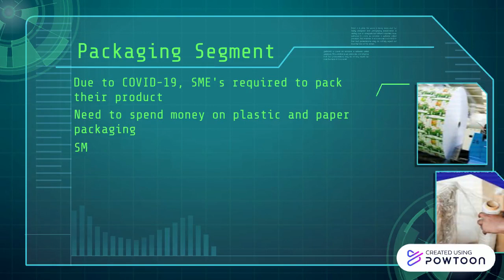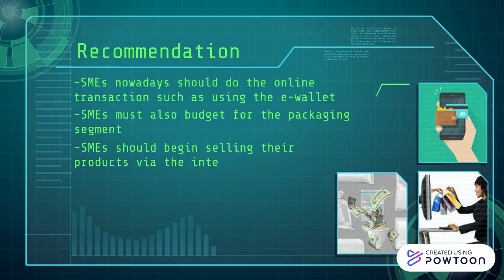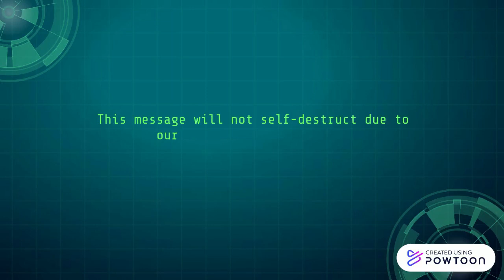Small Medium Enterprises (SMEs) in Malaysia perfor